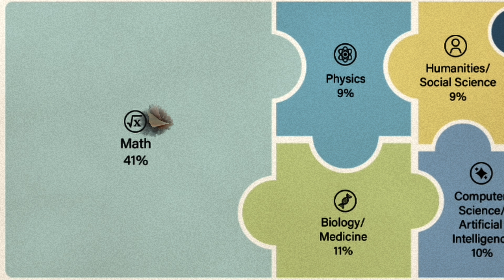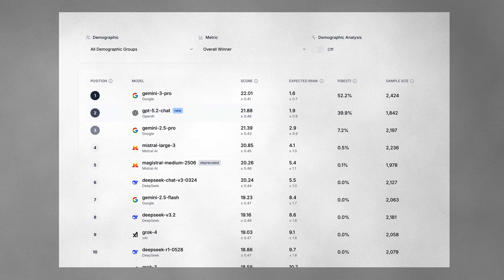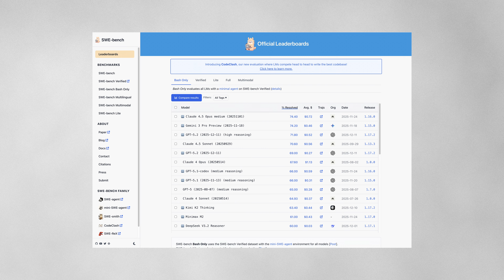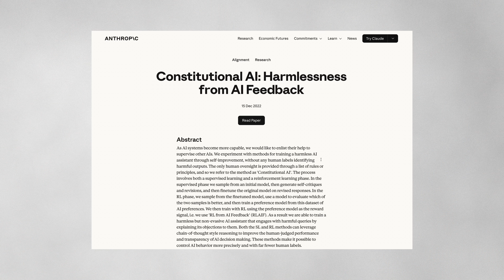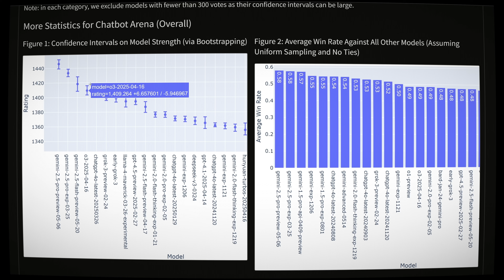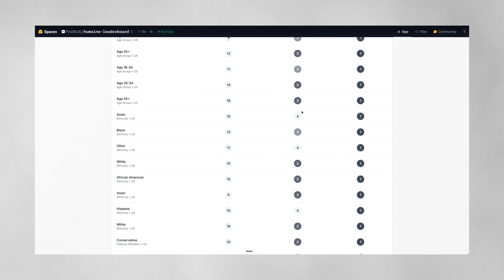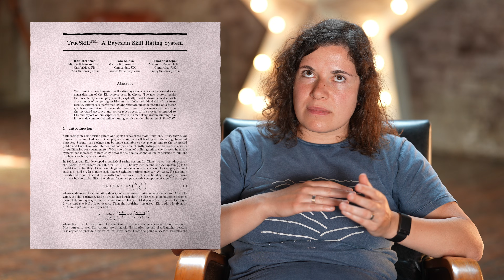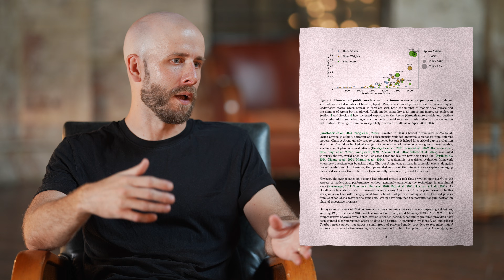Why High Benchmark Scores Don’t Mean Better AI [SPONSORED]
Is a car that wins a Formula 1 race the best choice for your morning commute? Probably not. In this sponsored deep dive with Prolific, we explore why the same logic applies to Artificial Intelligence. While models are currently shattering records on technical exams, they often fail the most important test of all: *the human experience.*

Why High Benchmark Scores Don’t Mean Better AI

Joining us are *Andrew Gordon* (Staff Researcher in Behavioral Science) and *Nora Petrova* (AI Researcher) from *Prolific* . They reveal the hidden flaws in how we currently rank AI and introduce a more rigorous, "humane" way to measure whether these models are actually helpful, safe, and relatable for real people.

Key Insights in This Episode:

*   *The F1 Car Analogy:* Andrew explains why a model that excels at the "Humanities Last Exam" might be a nightmare for daily use. Technical benchmarks often ignore the nuances of human communication and adaptability.
*   *The "Wild West" of AI Safety:* As users turn to AI for sensitive topics like mental health, Nora highlights the alarming lack of oversight and the "thin veneer" of safety training—citing recent controversial incidents like Grok-3’s "Mecha Hitler."
*   *Fixing the "Leaderboard Illusion":* The team critiques current popular rankings like Chatbot Arena, discussing how anonymous, unstratified voting can lead to biased results and how companies can "game" the system.
*   *The Xbox Secret to AI Ranking:* Discover how Prolific uses *TrueSkill* —the same algorithm Microsoft developed for Xbox Live matchmaking—to create a fairer, more statistically sound leaderboard for LLMs.
*   *The Personality Gap:* Early data from the *Humane Leaderboard* suggests that while AI is getting smarter, it is actually performing *worse* on metrics like personality, culture, and "sycophancy" (the tendency for models to become annoying "people-pleasers").

About the HUMAINE Leaderboard
Moving beyond simple "A vs. B" testing, the researchers discuss their new framework that samples participants based on *census data* (Age, Ethnicity, Political Alignment). By using a representative sample of the general public rather than just tech enthusiasts, they are building a standard that reflects the values of the real world.

*Are we building models for benchmarks, or are we building them for humans? It’s time to change the scoreboard.*

TIMESTAMPS:
00:00:00 Introduction & The Benchmarking Problem
00:01:58 The Fractured State of AI Evaluation
00:03:54 AI Safety & Interpretability
00:05:45 Bias in Chatbot Arena
00:06:45 Prolific's Three Pillars Approach
00:09:01 TrueSkill Ranking & Efficient Sampling
00:12:04 Census-Based Representative Sampling
00:13:00 Key Findings: Culture, Personality & Sycophancy

REFERENCES:
Paper:
[00:00:15] MMLU
[00:05:10] Constitutional AI
[00:06:45] The Leaderboard Illusion
[00:09:41] HUMAINE Framework Paper
Company:
[00:00:30] Prolific
[00:01:45] Chatbot Arena
Person:
[00:00:35] Andrew Gordon
[00:00:45] Nora Petrova
Event:
Algorithm:
[00:09:01] Microsoft TrueSkill
Leaderboard:
[00:09:21] Prolific HUMAINE Leaderboard
[00:09:31] HUMAINE HuggingFace Space
[00:10:21] Prolific AI Leaderboard Portal
Dataset:
[00:09:51] Prolific Social Reasoning RLHF Dataset
Organization:
[00:10:31] MLCommons